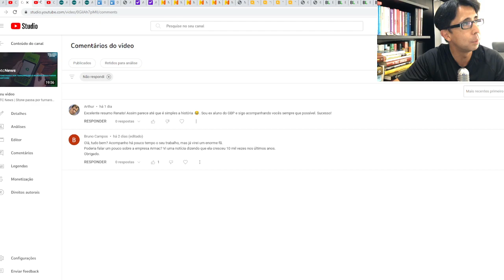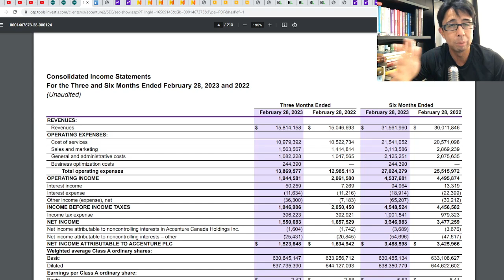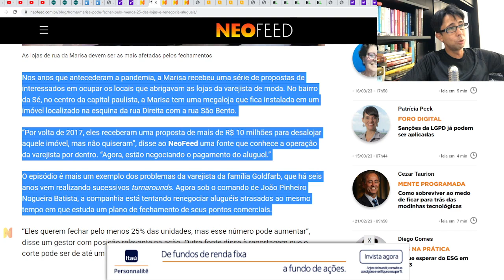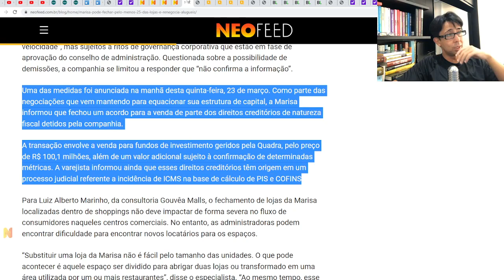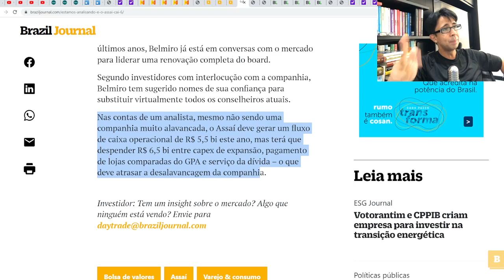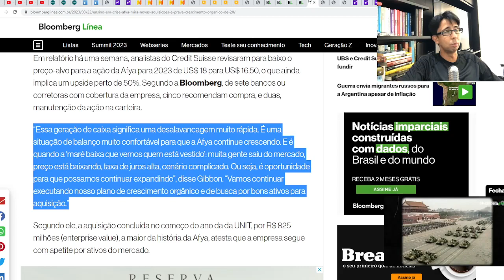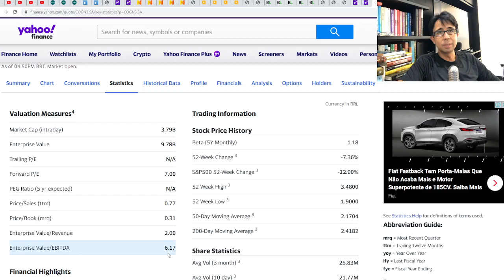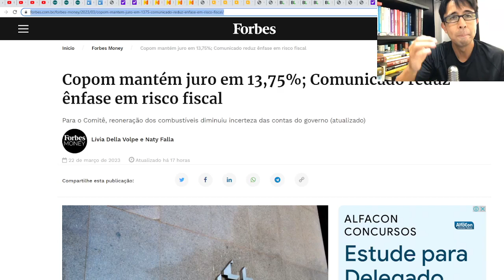BTC News | Accenture e cortes | Marisa mal | Assaí e follow-on | Afya e resultados | Taxa de juros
Minutagem:

00:00-Introdução
04:45-Accenture
09:42-Marisa
17:47-Assaí
21:51-Afya
28:19-Taxas de juros